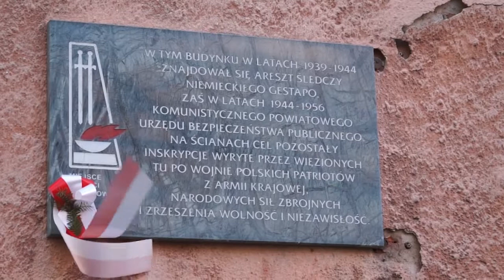03.12.2019 r. Trwa modernizacja budynku na Muzeum Żołnierzy Wyklętych w Radzyniu Podlaskim.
Trwają prace przy odbudowie i modernizacji budynku obiektu przy ul. Warszawskiej 5a, gdzie w czasie okupacji mieściła się siedziba Gestapo, a od 1944 roku Urzędu Bezpieczeństwa i gdzie znajdzie siedzibę Muzeum Żołnierzy Wyklętych.